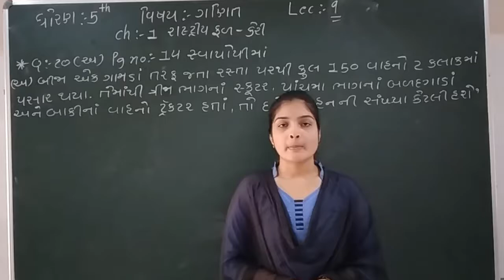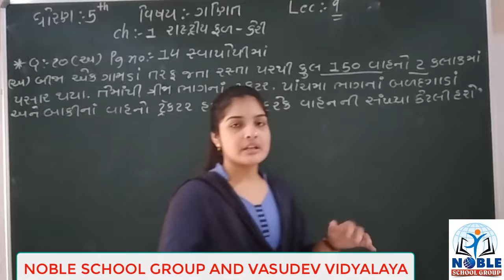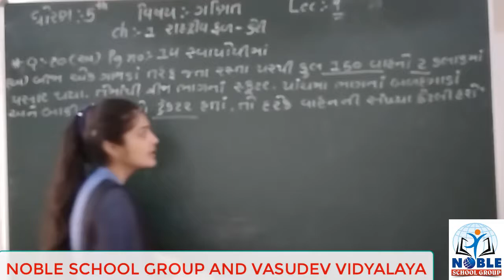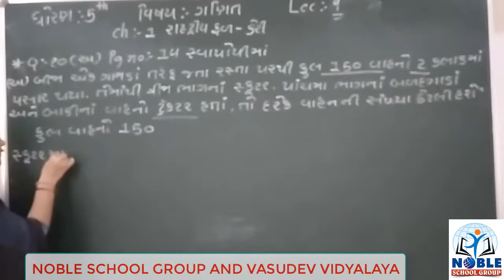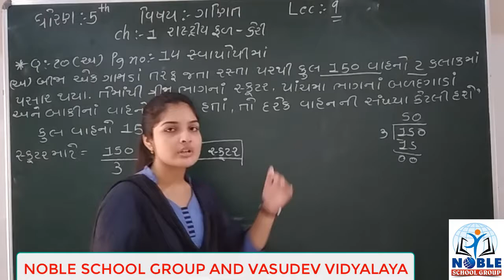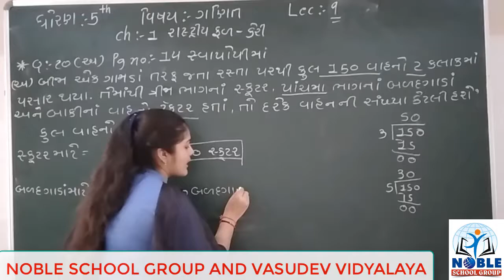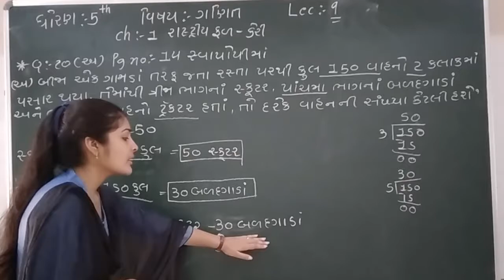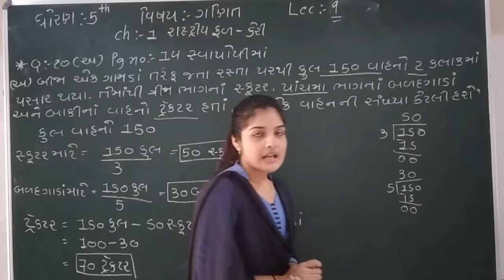STD-5 (MATHS) (LECTURE-9)